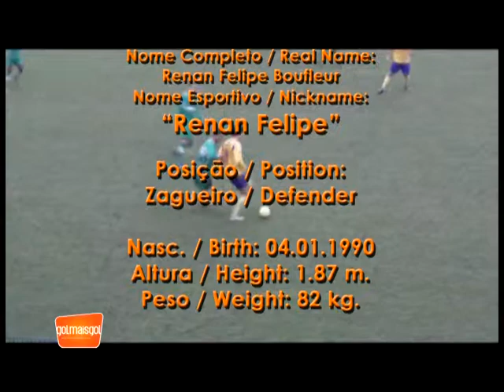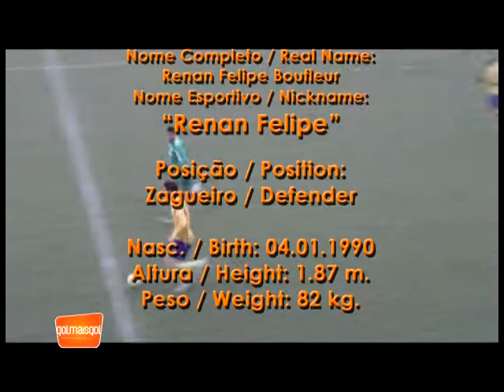RENAN FELIPE 15 10 2012 www golmaisgol com br